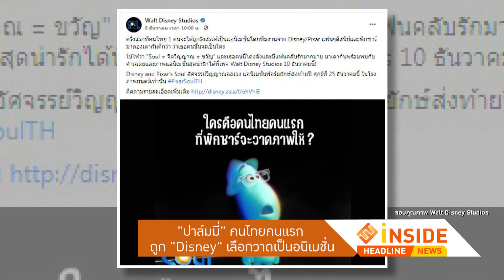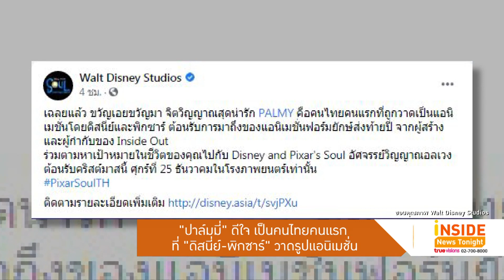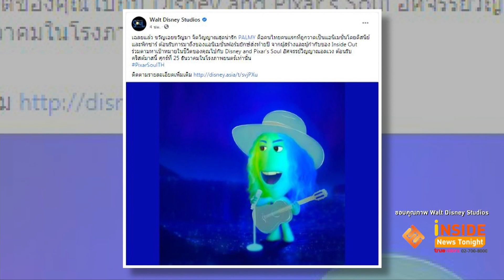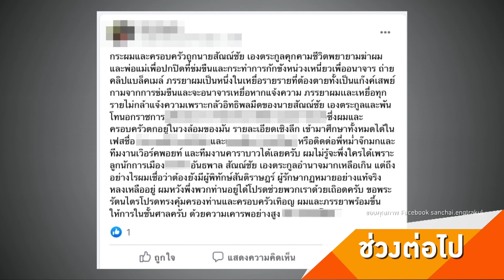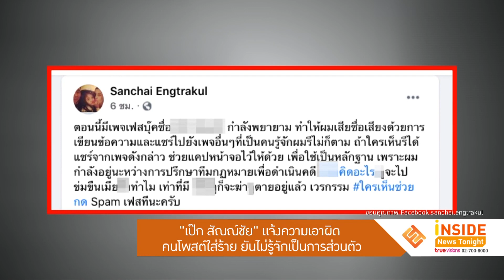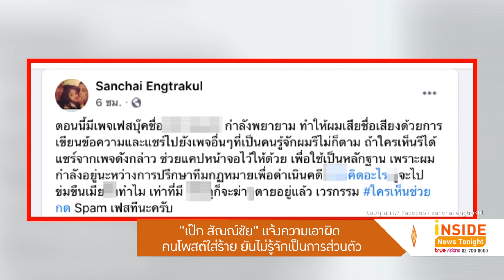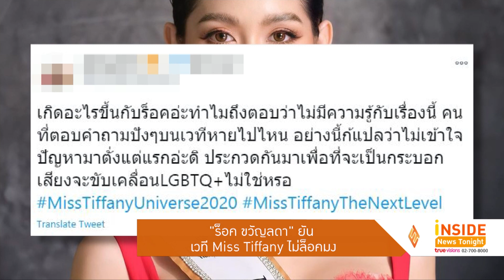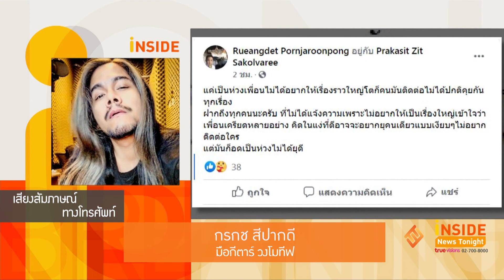Inside News Tonight | 10-12-63 | "หลุยส์ สก๊อต" ประกาศท้าแข่ง "บอย พิษณุ" ใครจะมีทายาทก่อนกัน